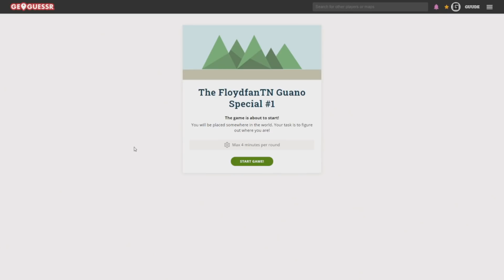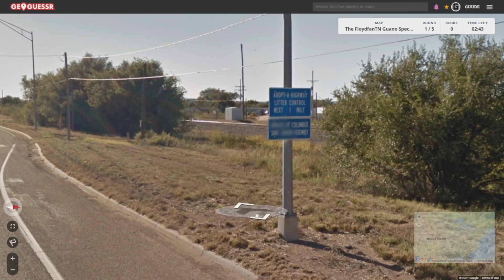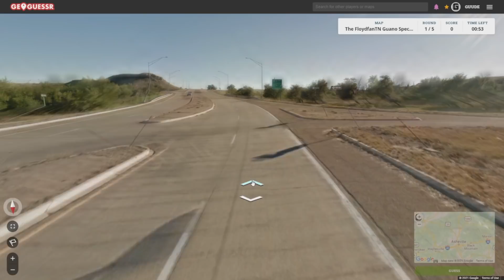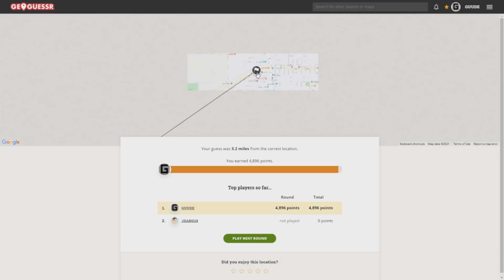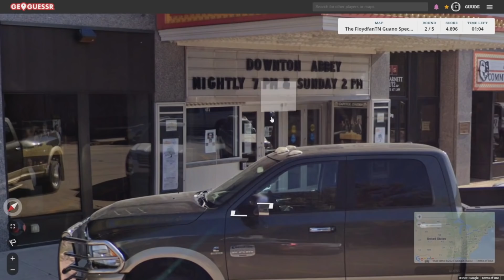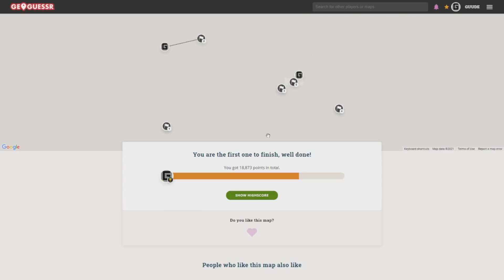GeoGuessr with Guano - Guano Special™